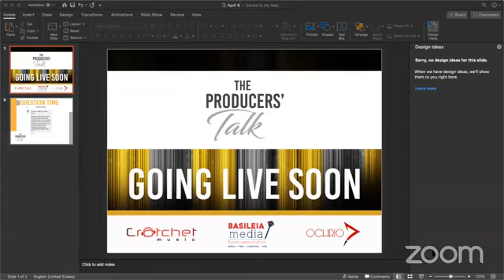The Producers' Talk: Episode 8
The Producer's Talk is an initiative by Xoli Thabethe, Joseph Makola and Lebo Morolo, that aims to empower musicians (primarily aspiring producers) with the tools of building successful careers in the music industry.

The talk is hosted every Monday, Wednesday and Friday at 21h30 CAT.